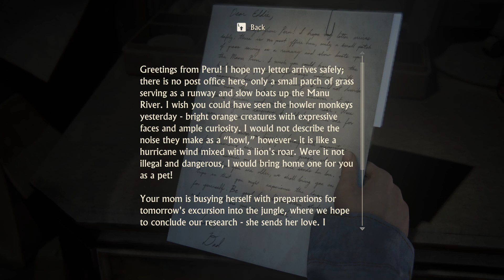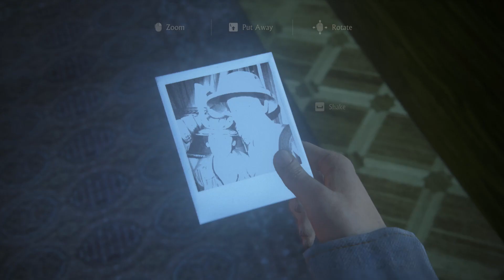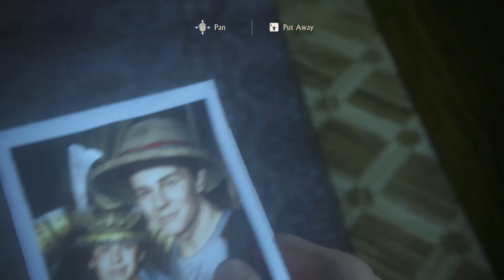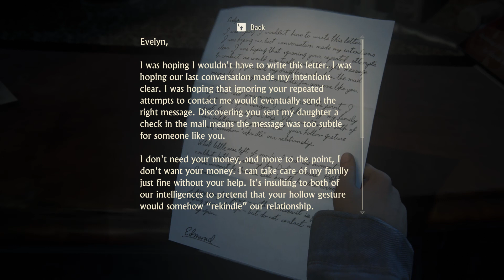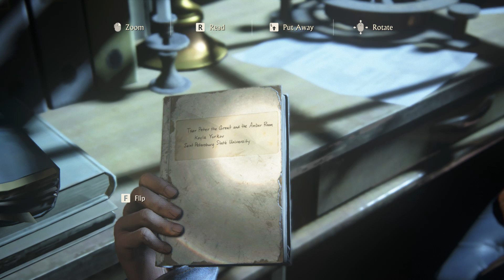Uncharted 4: A Thief's End Walkthrough Gameplay Part 18 : The Brothers Drake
Uncharted 4: A Thief's End is a 2016 action-adventure game developed by Naughty Dog and published by Sony Computer Entertainment. It is the fourth main entry in the Uncharted series. Set several years after the events of Uncharted 3: Drake's Deception, players control Nathan Drake, a former treasure hunter coaxed out of retirement by his presumed-dead brother Samuel. With Nathan's longtime partner, Victor Sullivan, they search for clues to the location of Henry Avery's long-lost treasure. A Thief's End is played from a third-person perspective, and incorporates platformer elements. Players solve puzzles and use firearms, melee combat, and stealth to combat enemies.